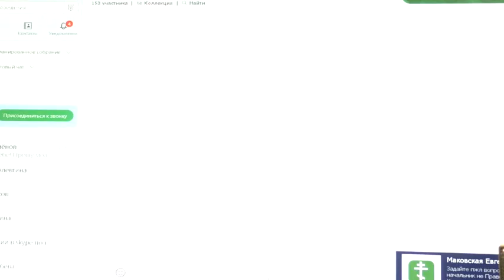Вопросы про оружия разные и про бесплатные фильмы в интернете. 25. 02. 2021